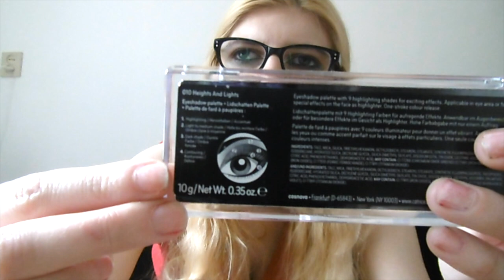Fail producten Maart & April 2018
Ik laat de producten die ik niet fijn vind van maart en april zien.